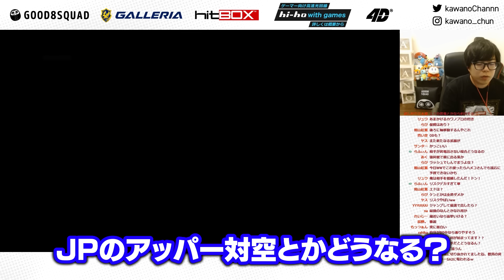全く考えていなかった空中SA1の可能性を探るカワノ、発見する【スト6】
GALLERIA サマーキャンペーン開催中！
豪華景品をぜひゲットしてください

【実績】
EVO2022 優勝
SFL2022 JP 優勝
SFL2022 World 優勝
CAPCOM Pro Tour 2023 Online JP 優勝

🎱【格ゲーマーのライフスタイルのアップグレードに！】